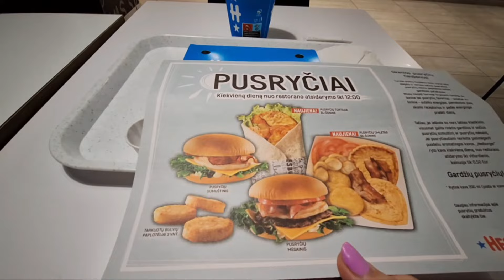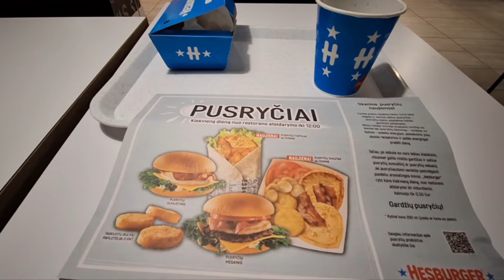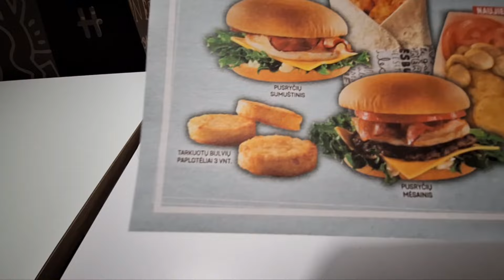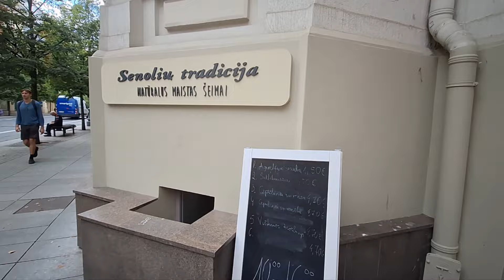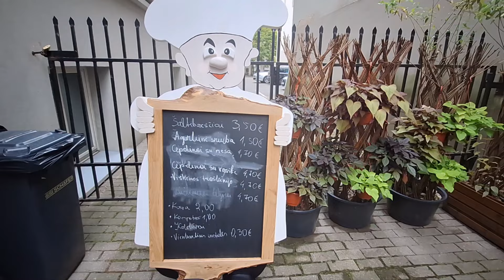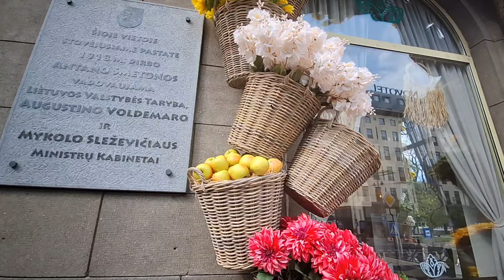[Жизнь в Литве] Куда сходить в Вильнюсе СЕГОДНЯ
Литва Вильнюс